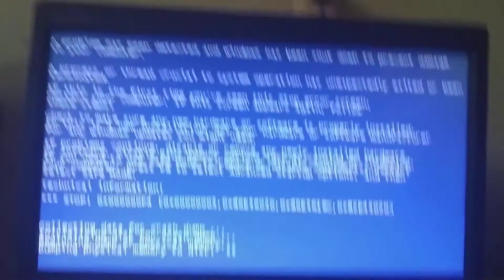Windows Server 2008 R2 Mr. Bean Has BSOD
I Can't Stop Laughin'